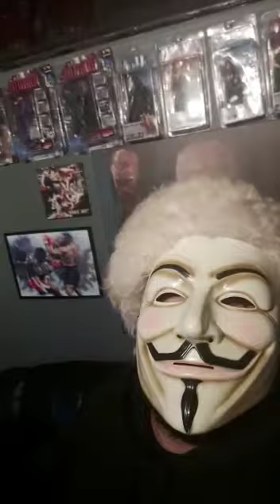Khabib fan message for Conor Mcgregor & Fans